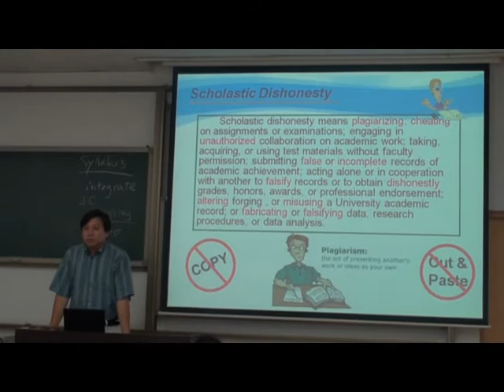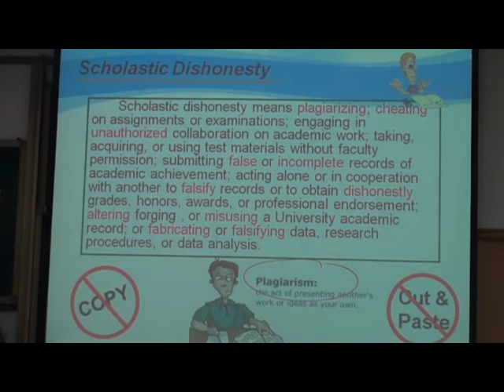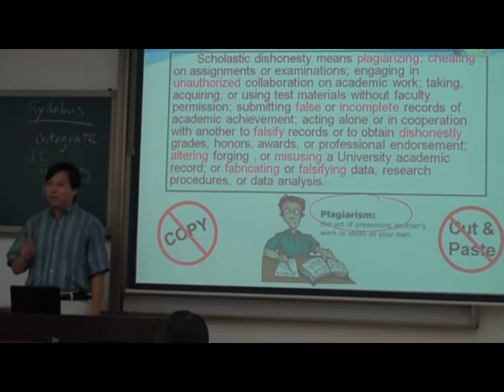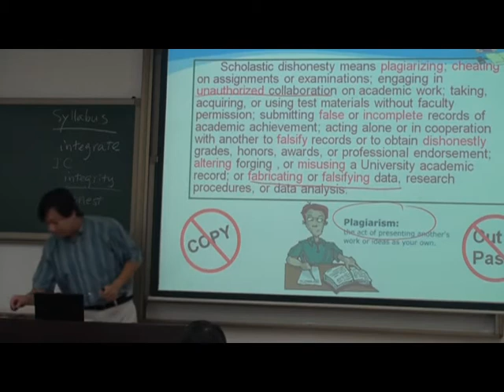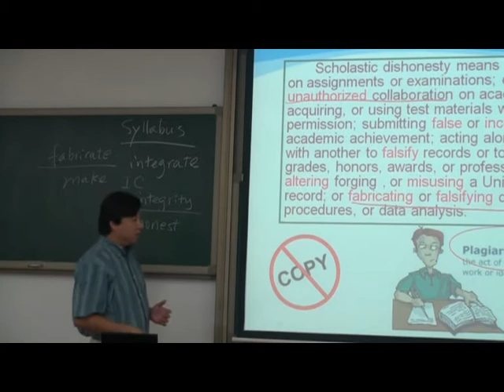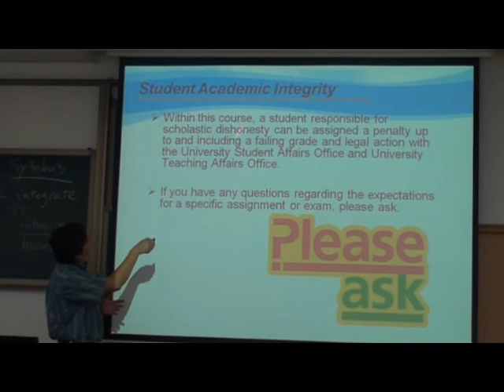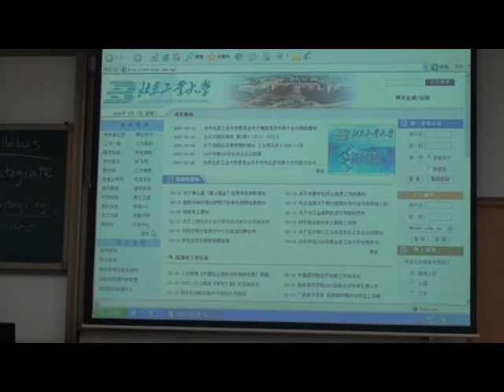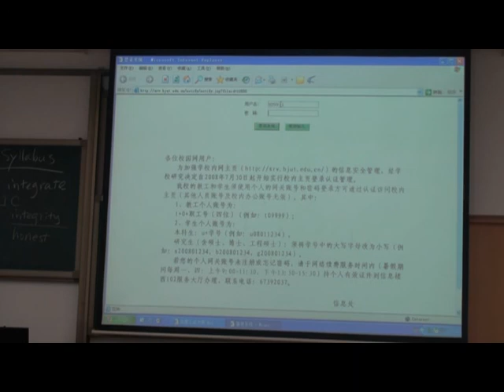FMS Lecture 1-5